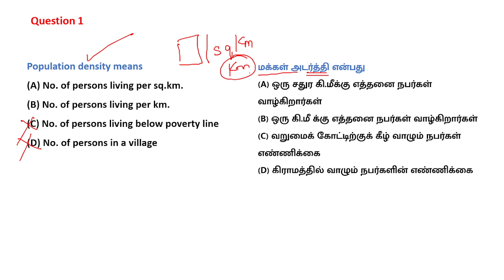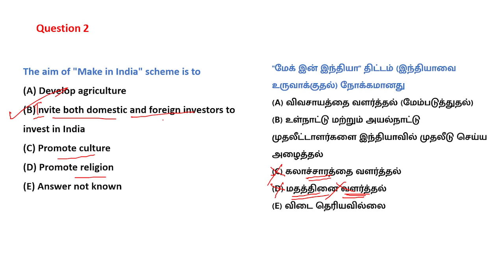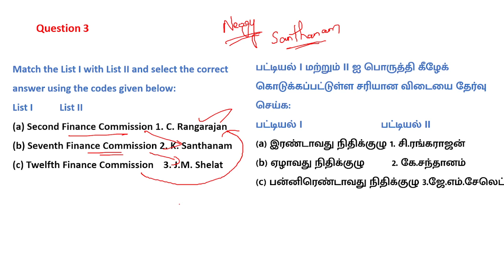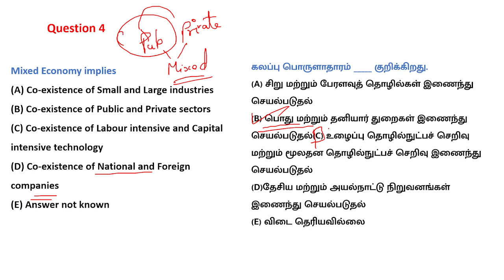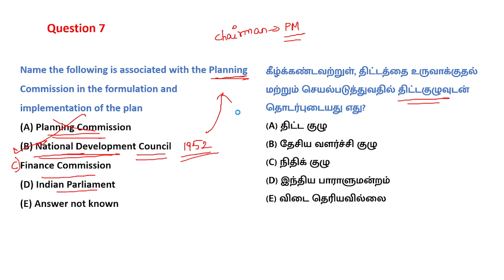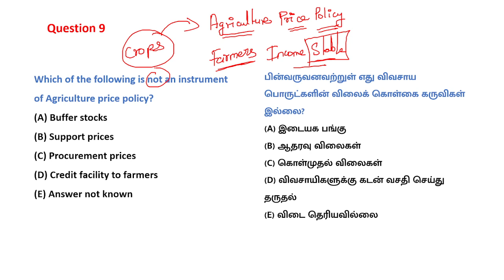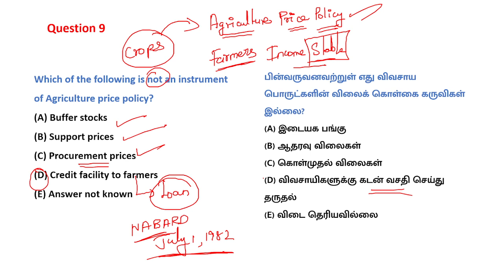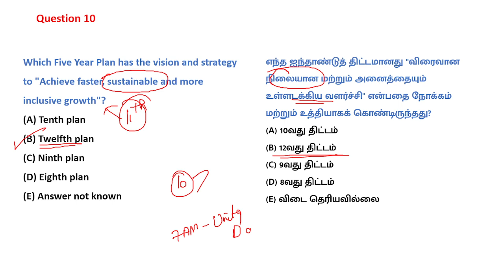7 Days Saravedi Plan - DAY 4 - Economics | 500 Previous Year Questions | Nirmal